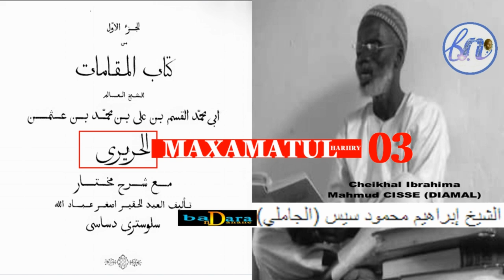MAKHAMA 03 PAR SERIGNE IBRAHIMA MAHMOUD CISSÉ مقامات الحريري بتفسيرسرج ابراهيم محمود سيس فاس مختار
المقامة الثالثة الدينارية،
شرح الشيخ حفظه الله.